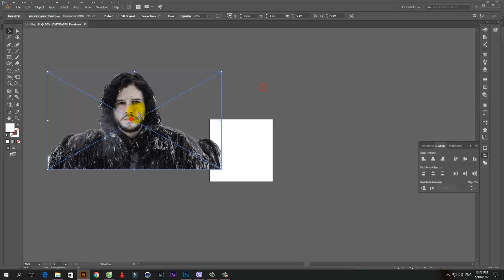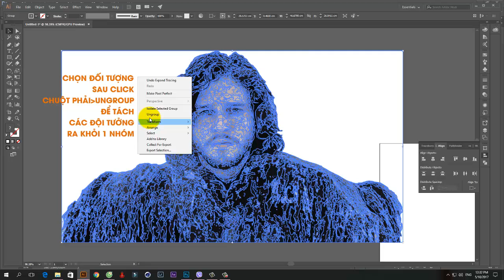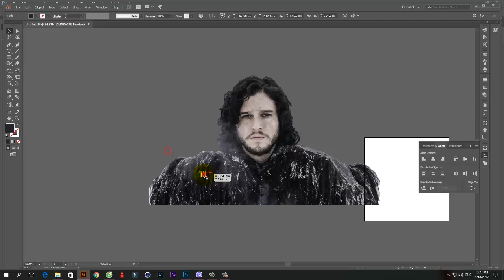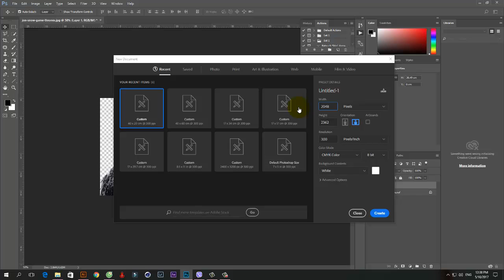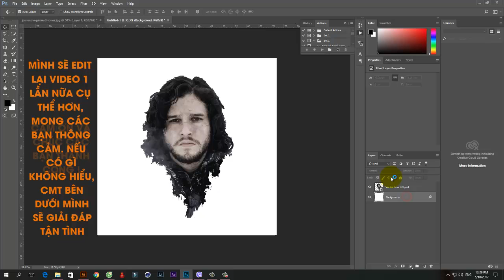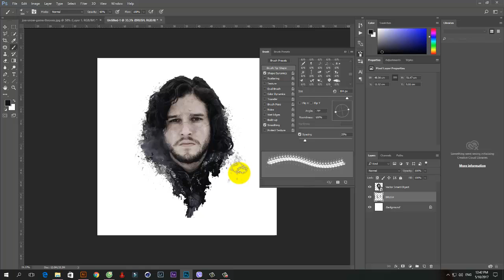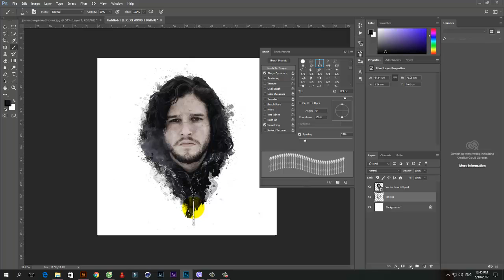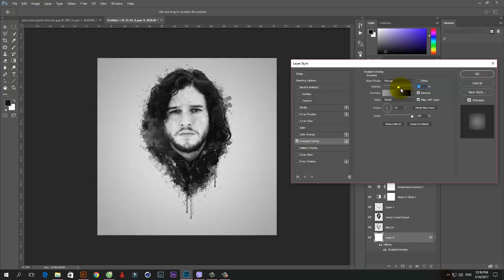MAKE VECTOR FROM BITMAP [HIGHLIGHT]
Do công việc bận quá nên mình share video higtlight, mình sẽ edit lại kỹ hơn rồi share cho các bạn sau. Có gì không hiểu comment nhé, mình sẽ trả lời hết. Thanks!...Follow facebook mình để tiện theo dõi update nha